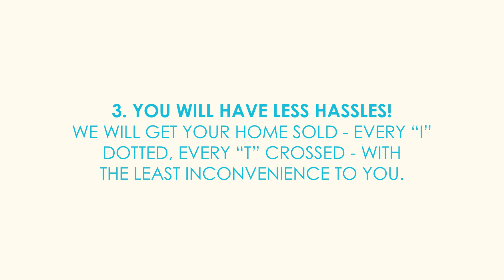4 Big Reasons To Ask Us To Sell Your Home | Cartoon Video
Your Home Sold GUARANTEED or We'll Buy It!* No Gimmicks!

Why The Bear? Together We Rise is a non-profit organization, whose vision is to improve the lives of forgotten and neglected foster children in America.

The Bryson Team is on a mission to raise $25,000 for Together We Rise, so for every HomeOwner We Help (Sell A Home), For Every Home Buyer We Help (Find Their Dream Home) Or Mortgage Loan We Process (Refinance, Reverse Mortgage, & Equity Lines), we donate a Large Portion of our Income to TWR.

Centerpointe Real Estate BRE # 01098993

*Client and Bryson Team must agree upon the price and terms. Not intended to solicit buyers or sellers currently under contract. Bryson Home Loans NMLS # 1314722 CO NMLS #1449081.